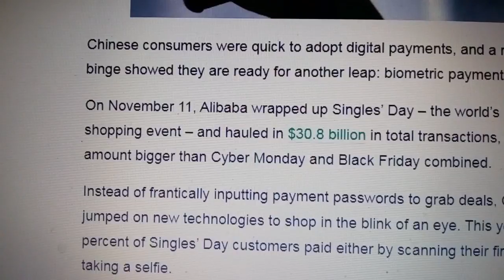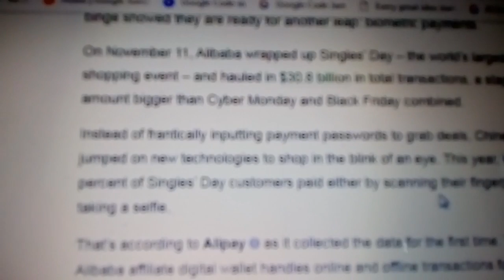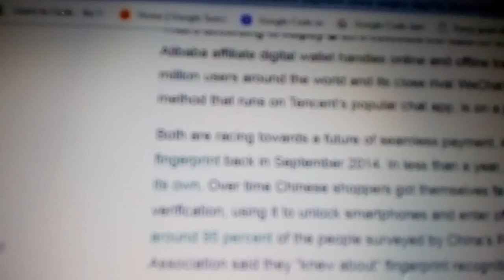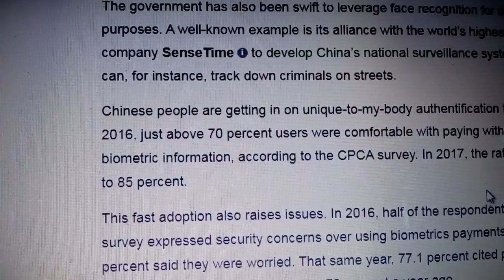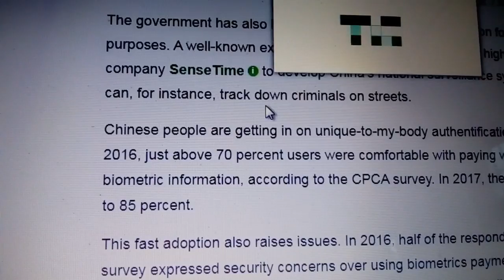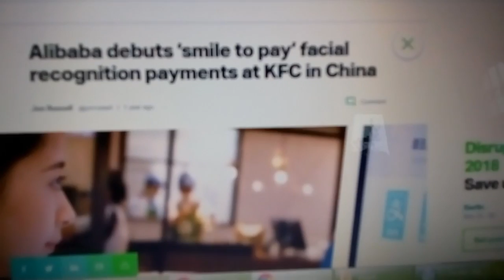Hi-Tech China Pays Via Selfie Or Scanning Biometrics: Long Live Technology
China Online Pay Via Selfie Or Scanning Fingerprints, Long Live Technology
How China pays to shop online?

Bio payments future of shopping - says China Daily